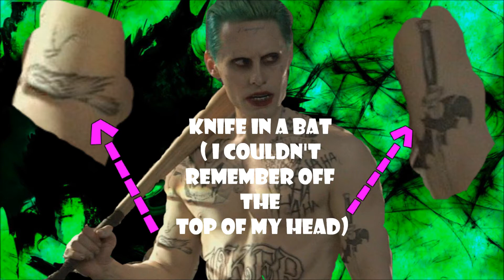JARED LETO'S JOKER | REVIEW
Let me know your opinions is the comments! :)